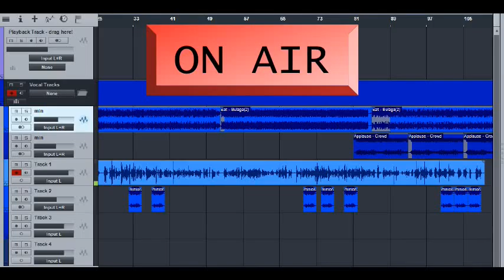3 16 16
Westshire Academy Radio Program!